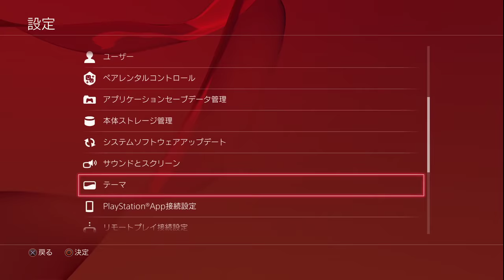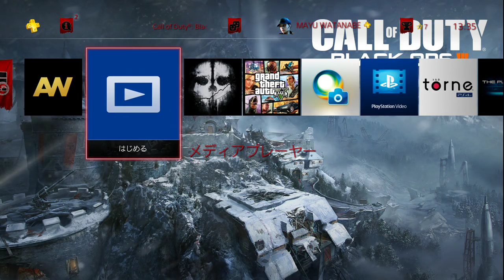【COD BO3】シーズンパスの解説 実況＃915 PS4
今回はシーズンパスの解説実況になります♪
久し振りにPS4本体をPCに接続しての実況になります！！
DLC第一弾AWAKENINGを購入済みの場合はシーズンパスの通常価格
から差し引き価格での購入が期間限定で購入可能となっています♪
シーズンパスの特典としてはゾンビのボーナスMAP ザジャイアント
にPS4のホームメニューで利用可能なゾンビテーマが付いています！！
【CALL OF DUTY BLACK OPSⅢ】